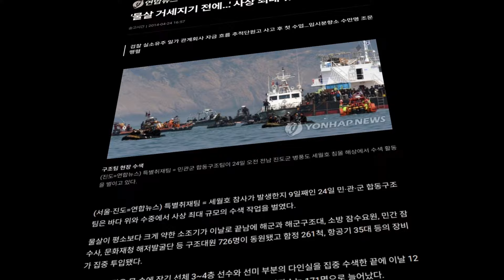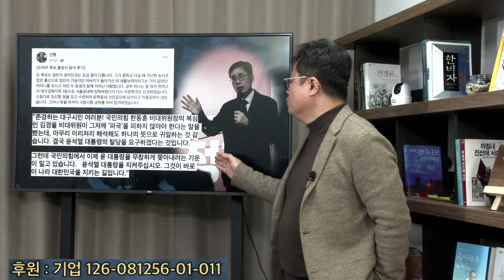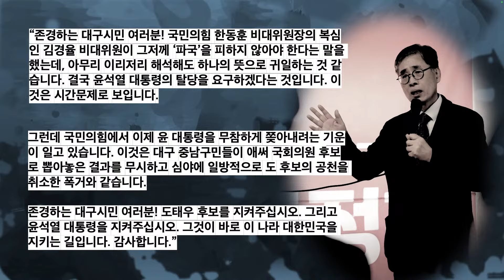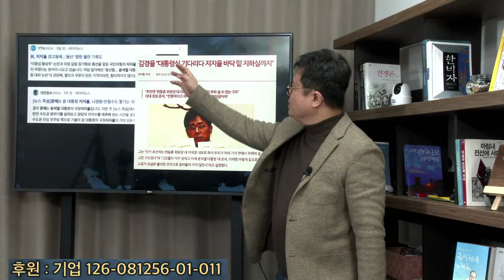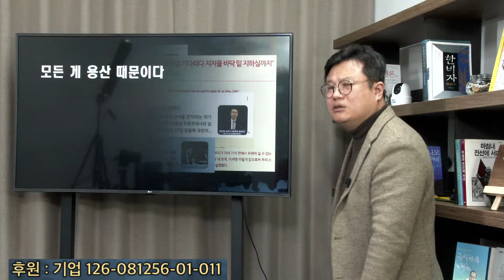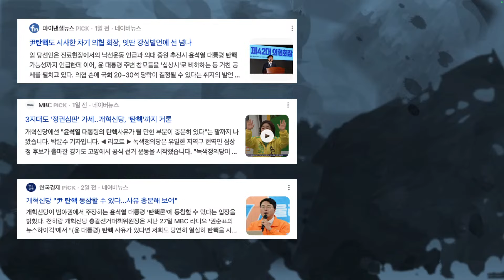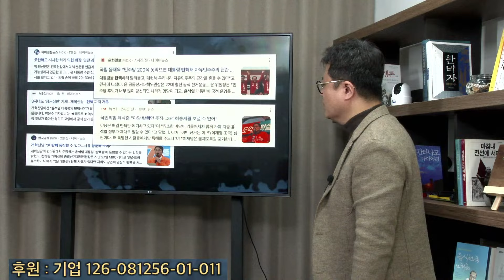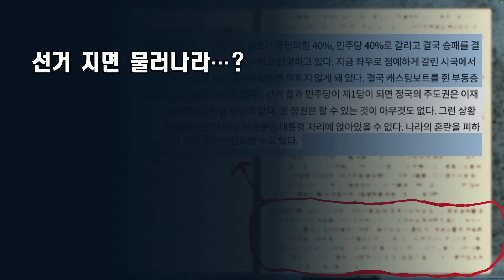'윤석열 멘토' 신평 변호사 핵폭탄급 폭로..."윤석열 축출 시도 진행 중" 정권